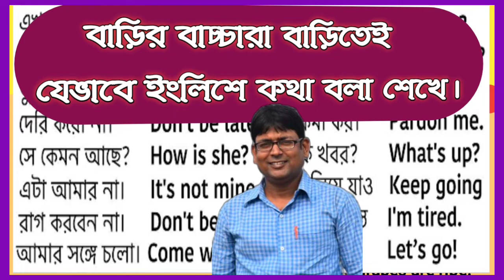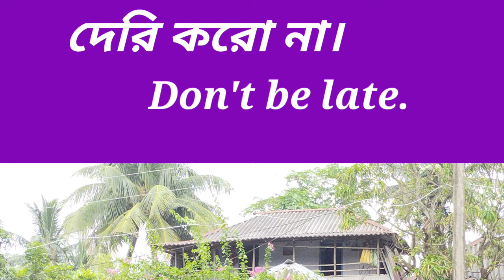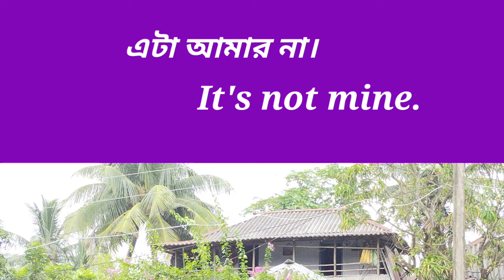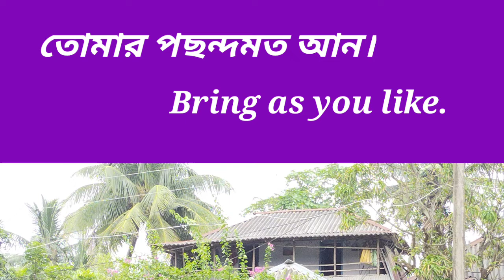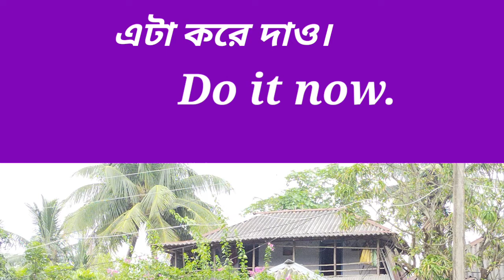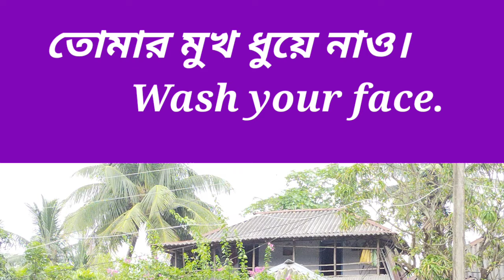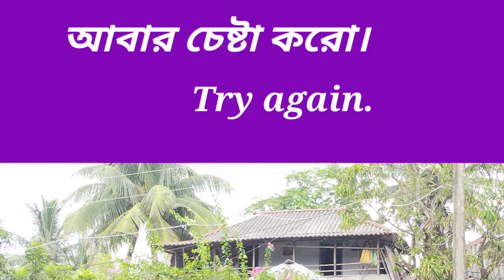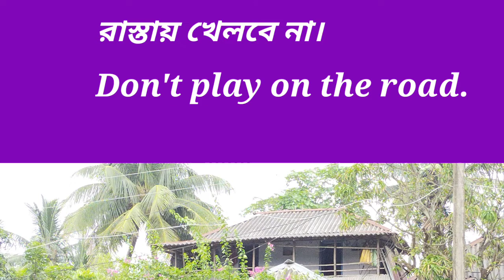বাড়ির বাচ্চাদের কিভাবে স্পোকেন ইংলিশ শেখাবেন।How to speak in English with your child.Spoken English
বাচ্চাদের কিভাবে স্পোকেন ইংলিশ শেখাবেন।How to speak in English with your child.Spoken English